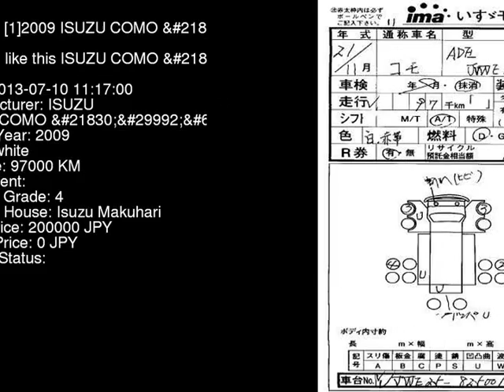2009 ISUZU COMO JVWE25 - Japanese Used Car For Sale Japan Auction Import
2009 ISUZU COMO  JVWE25 - Japanese Used Car For Sale Japan Auction Import JVWE25,ISUZU,COMO,jdmvip,vip,jdm,cars,japan,jdmvip.com,japanesecars,usedcars Japanese Used JDM Car For Sale At Auction in Japan for Import